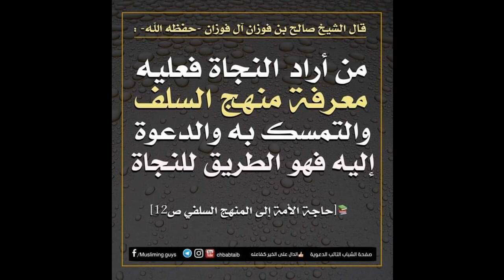(الترجمة إلى اللغة السوننكية ) / للأخ أبي عبدالله موسى جارا